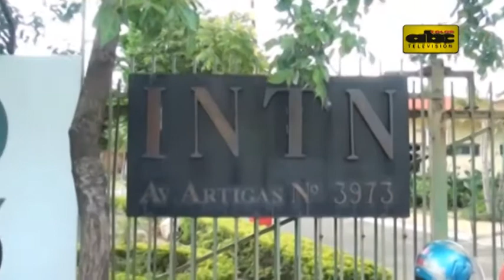Incautan 2.000 litros de combustible ilegal en Santaní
En un operativo anticontrabando realizado este miércoles en Santaní, se decomisaron unos 2.000 litros de combustible de dos comercios de la zona.